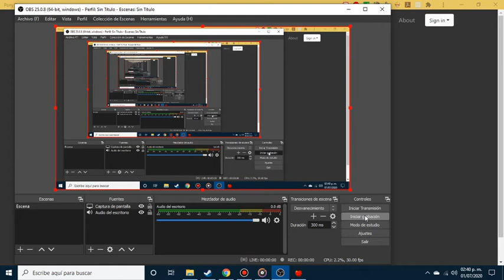OBS Recording Test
I'm testing out the OBS for the first time, and this is a small test i've made but.. enjoy, i guess!